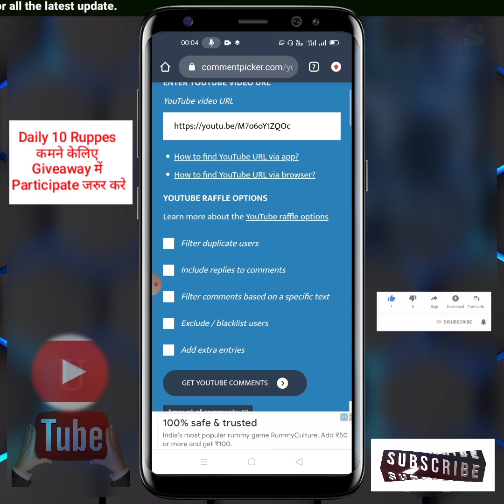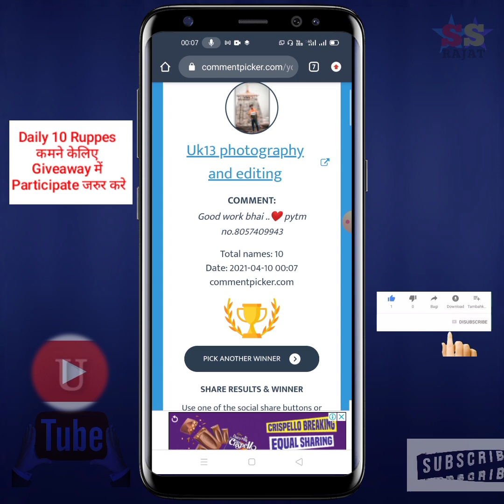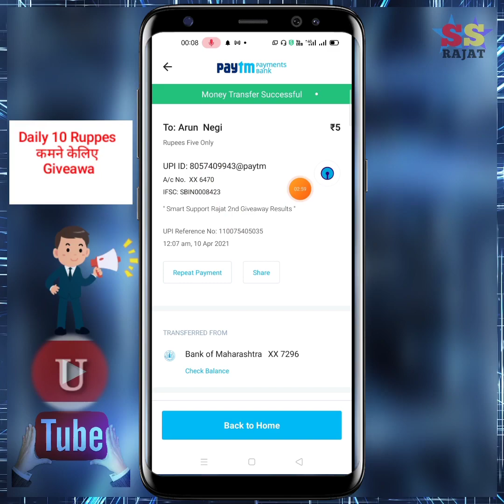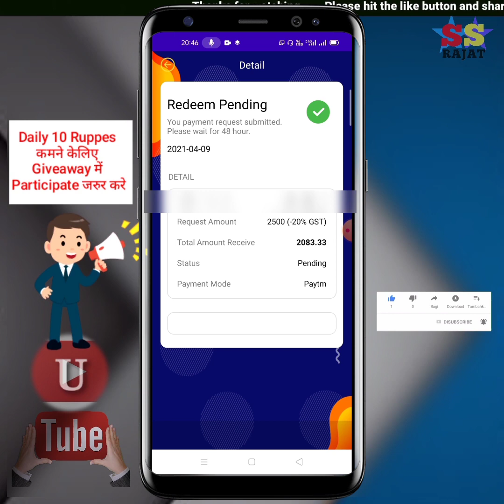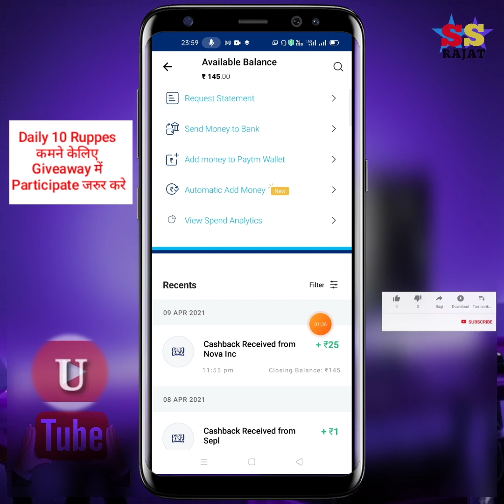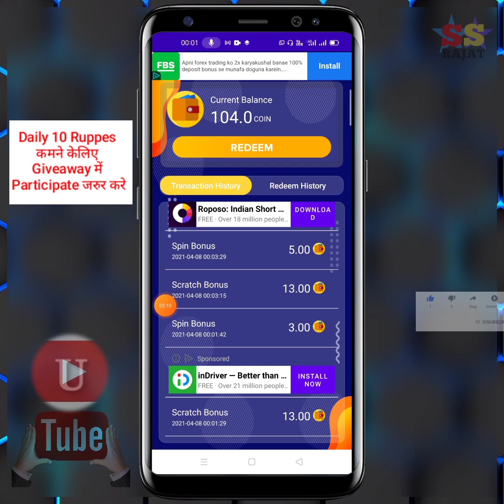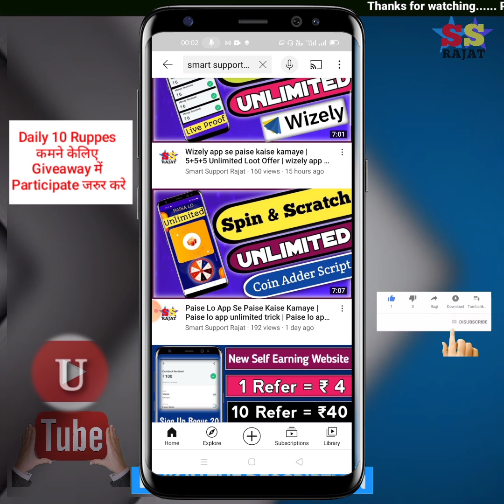Paise lo App Live withdrawal Proof | Paise Lo App Se Paise Kaise Kamaye | 100% Genuine App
(11) Unlimited Refer Bypass Script
(12) Paise lo app script
(13) 100% Genuine App